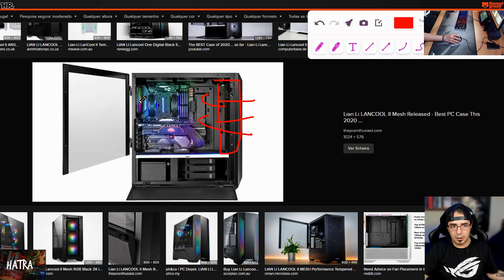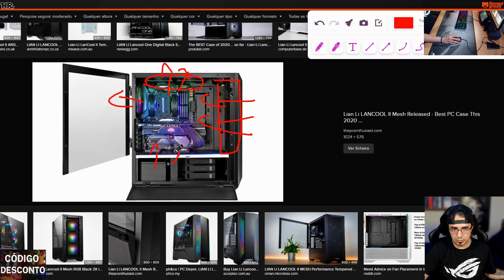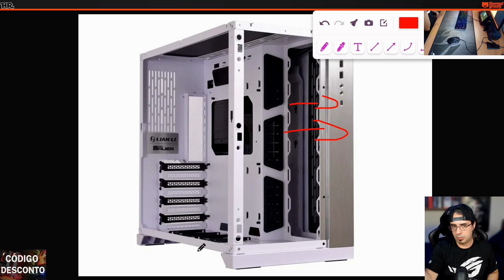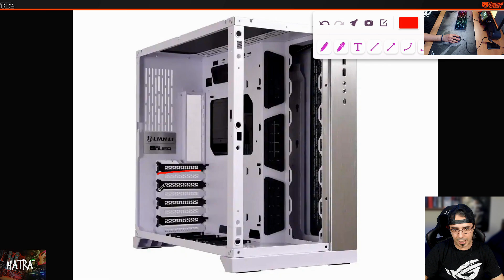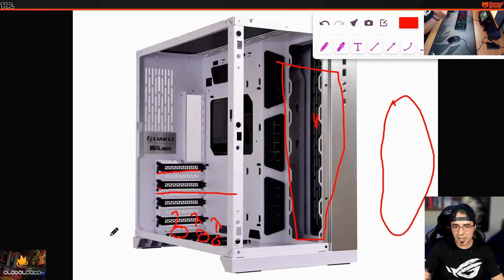PARA QUEM FOR COMPRAR ESTA CAIXA